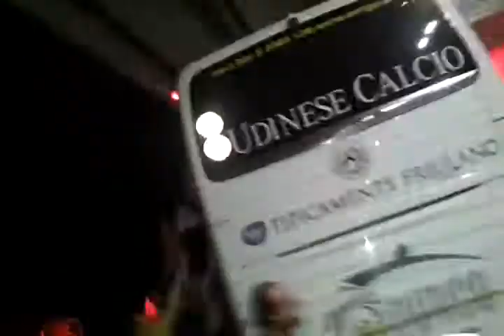La folla ostacola l'Ispettore Burello.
L'Ispettore mantiene la calma e lascia fare alla folla ... Lo stesso violenti cori contro di lui.